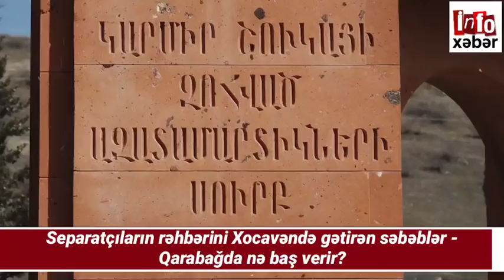Xəbərlər bugün 11.03.2021, Separatçıların rəhbərini Xocavəndə niyə gəldi- Qarabağda nə baş verir?